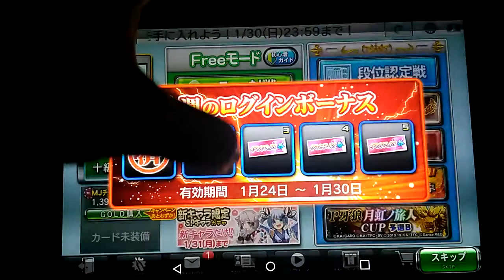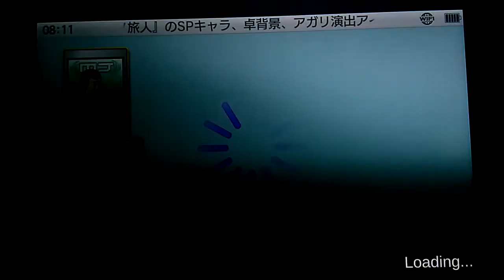麻雀三麻戦 １３３